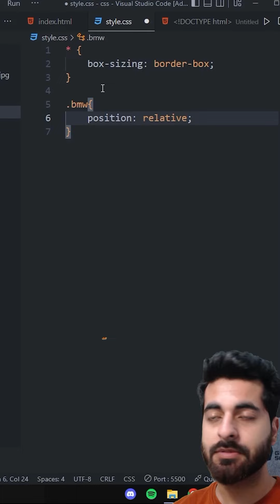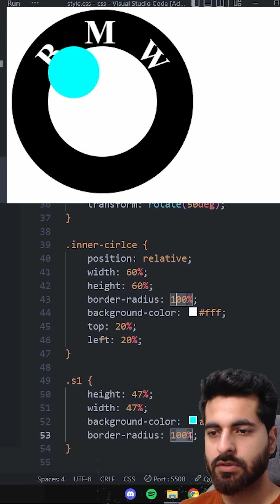BMW in Css.